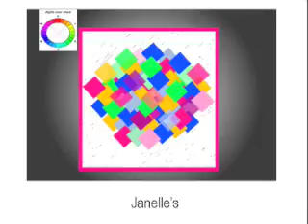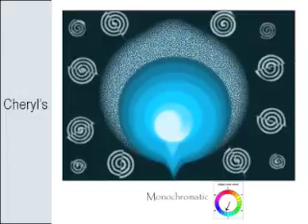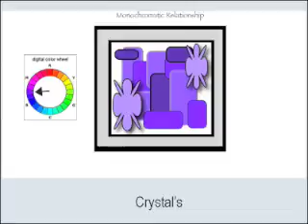w6 xf f2